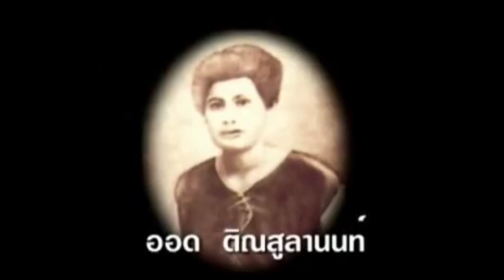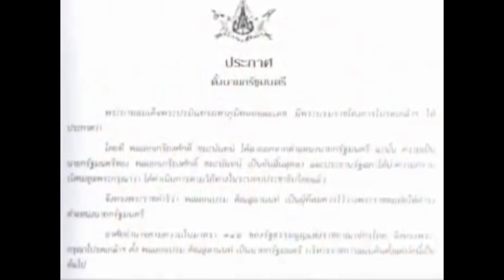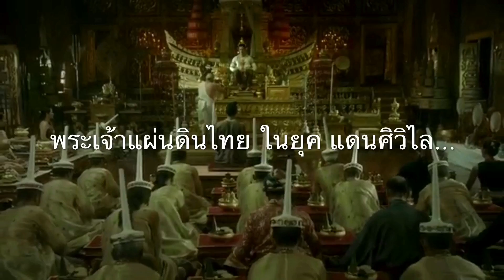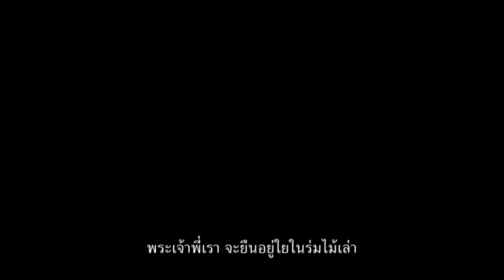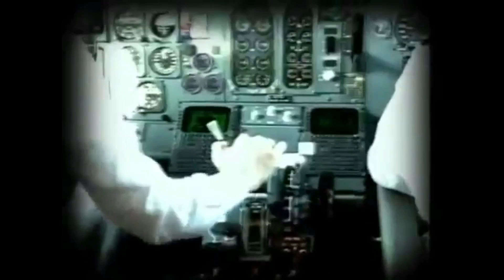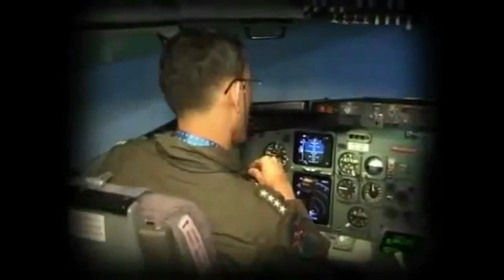279 เบื้องลึก !! ร.10 ทรงตั้งพลเอกเปรม เป็นปธ.องคมนตรี